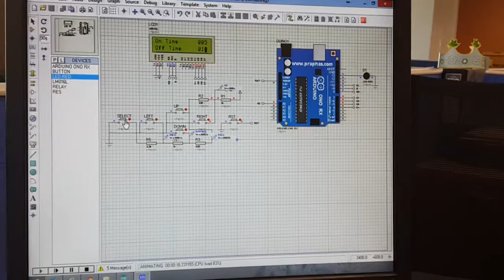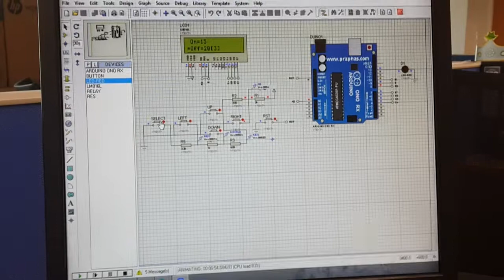Arduino/LCD base cycle timer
Simulation for customer